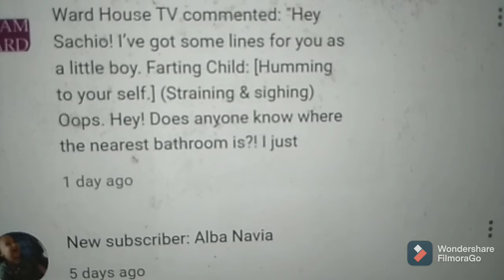farting child line for ward house tv